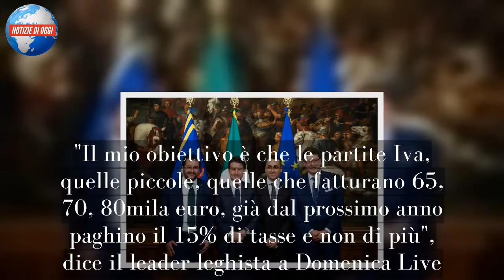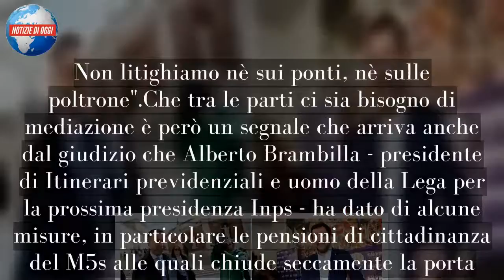Manovra, Salvini e Di Maio affilano le armi. Brambilla contro le pensioni minime a 780 euro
MILANO - I vicepremier affilano le armi in vista del momento decisivo della scrittura della prossima legge di Bilancio. Matteo Salvini rilancia la flat tax per le partite Iva e Luigi Di Maio il reddito di cittadinanza. "Il mio obiettivo è che le partite Iva, quelle piccole, quelle che fatturano 65, 70, 80mila euro, già dal prossimo anno paghino il 15% di tasse e non di più", dice il leader leghista a Domenica Live. "La prima misura, insieme alle infrastrutture, è sicuramente il reddito di cittadinanza", il pensiero del ministro del Lavoro e dello Sviluppo da Nola: "Non significa dare i soldi alle persone per stare sul divano".

Come in un balletto coordinato di dichiarazioni, i due vicepremier dopo gli annunci programmatici si scambiano puntualizzazioni. Di Maio a Salvini: "Sono d'accordo ad abbassare le tasse, chi è che non è d'accordo. La condizione che abbiamo posto la Lega è che la flat tax non aiuti i ricchi, ma la classe media e le persone più disagiate che pagano le tasse da una vita". E viceversa: "Il reddito cittadinanza nel contratto c'è ed è giusto che ci sia perché è un cavallo di battaglia dei Cinque Stelle. In Italia c'è gente che ne ha bisogno, ma è importante che non sia un reddito fatto per stare a casa e guardare la televisione". Di una cosa è certo il ministro dell'Interno: "Con il premier Conte e con il ministro Di Maio  mi messaggio tutti i giorni, sono persone ragionevoli con le quali andremo avanti cinque anni per cambiare il Paese. Non litighiamo nè sui ponti, nè sulle poltrone".
Che tra le parti ci sia bisogno di mediazione è però un segnale che arriva anche dal giudizio che Alberto Brambilla - presidente di Itinerari previdenziali e uomo della Lega per la prossima presidenza Inps - ha dato di alcune misure, in particolare le pensioni di cittadinanza del M5s alle quali chiude seccamente la porta. "Spacchiamo il sistema", dice Brambilla sulla possibilità di portare da gennaio le pensioni minime a 780 euro annunciata dal viceministro 5Stelle all'Economia, Laura Castelli. Brambilla, che già in passato aveva detto il suo "no" al prelievo sulle cosiddette pensioni d'oro, questa volta dal palco delle 'giornate del lavoro' della Cgil, ad una domanda sulla proposta dell'esponente del M5s risponde: "Sono totalmente contrario. Se io fossi un artigiano, un commerciante, un imprenditore, non verserei più, tanto se poi devo prendere 780 euro. spacchiamo il sistema".

Invece, per la famosa "quota cento" delle pensioni, ovvero la possibilità di uscire dal lavoro a 62 anni con 38 di contributi, il già sottosegretario al Lavoro nel secondo e terzo governo Berlusconi tra 2001 e 2005 ritiene che si possa compensare l'aumento della platea dei pensionati e quindi il rincaro dei conti "facendo operare i fondi di solidarietà ed i fondi esubero". Sul tema di quota 100, c'è l'ipotesi di un un sostegno da parte delle aziende al vaglio del Governo: "E' lo stato dell'arte - spiega Brambilla all'Ansa -: si sta lavorando sul fronte dei fondi di sol